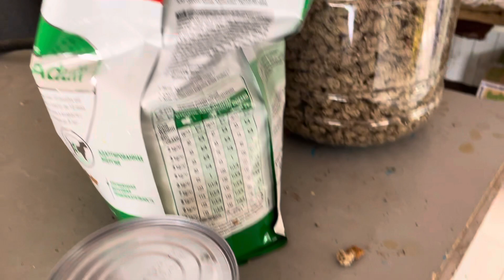В ожидании завтрака